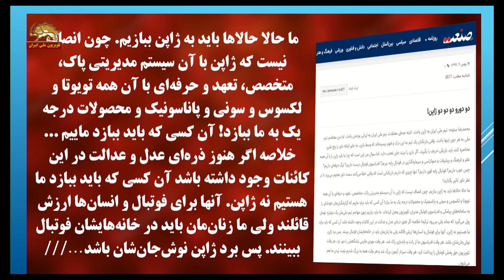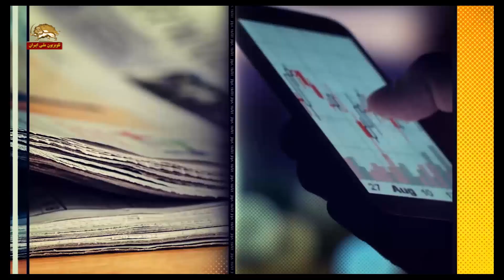تقاطع خبرها - طنز و کاریکاتور سیاسی روز